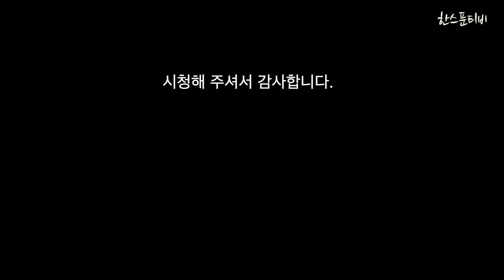밥을 부르는 청국장 맛있게 끓이는법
청국장 청국장 제대로 끓이는법#메주콩

추석명절은 잘 보내셨나요?
찬바람이 불면 생각나는 청국장 건강에도 좋아 잘 챙겨 먹으면 좋아요~^^

*요리재료*
청국장 200g.무150g.김치200g.두부1/2모/청.홍 청량고추3개/대파1대/멸치10개/고추가루1스푼/멸치다시마육수 800g

▬▬음원 출처▬▬
Song : Claires - Evening Sky